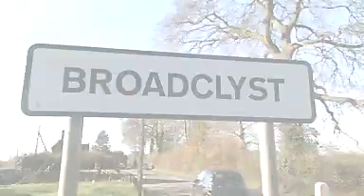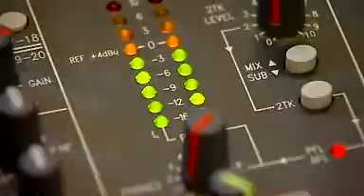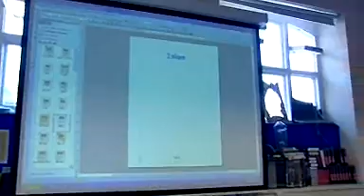Broadclyst School - Introduction - Innovative Schools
Broadclyst Community Primary School - an introduction to the school, and how they approached transformation. Part of the Innovative Schools video series.